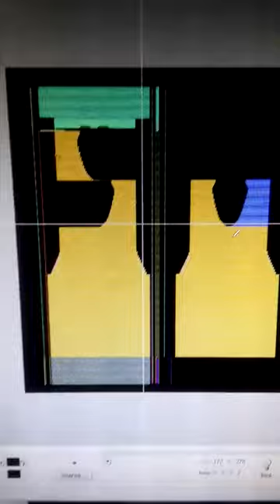cixing- the one advantages of cixing machine.china technology.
possible to knit v-neck shape using 1 yarn feeder. usefull when make plating fabric.